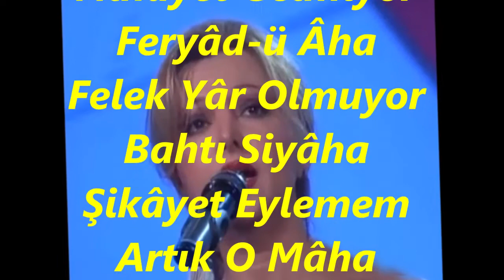Nilgün ABIŞKA OSMA-Nihâyet Gelmiyor Feryâd-ü Âha (SABA)R.G.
SOLİST:
*NİLGÜN ABIŞKA OSMA*
VİDEOYU YAPAN
*RECEP GAYRETLİ*
GÜFTE:
BESTE: KEMÂNİ BÜLBÜLİ SALİH EFENDİ
USUL: CURCUNA
MAKAM: SABA
Nihâyet Gelmiyor Feryâd-ü Âha
Felek Yâr Olmuyor Bahtı Siyâha
Şikâyet Eylemem Artık O Mâha